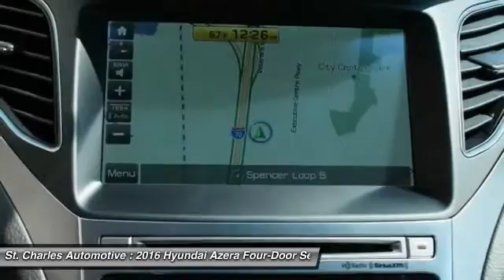2016 Hyundai Azera St. Charles Hyundai 66264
2016 Hyundai Azera Limited

Don't miss this 2016 Hyundai. Make a great choice today with this must-have four-door sedan. Learn more about this four-door sedan by contacting the dealership today and complete your driving dreams.